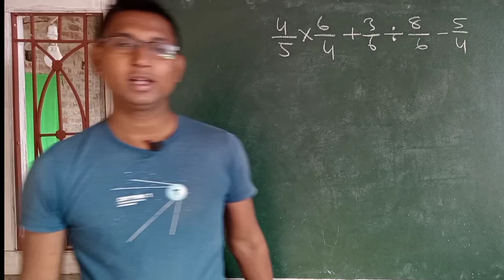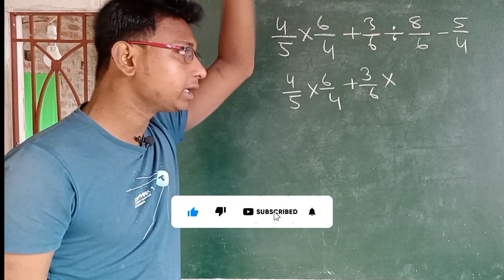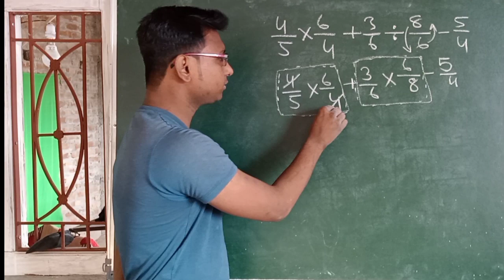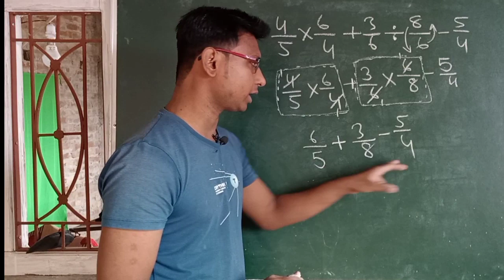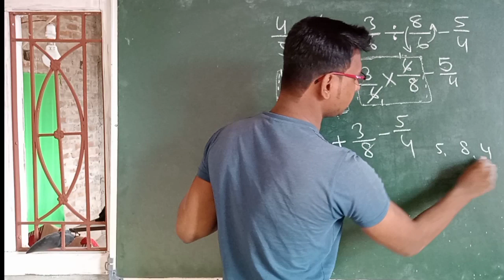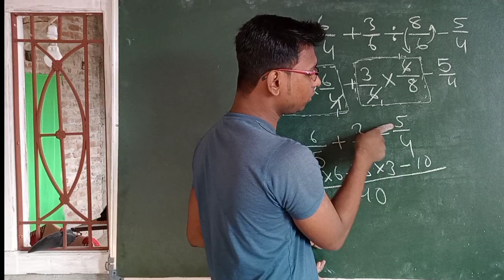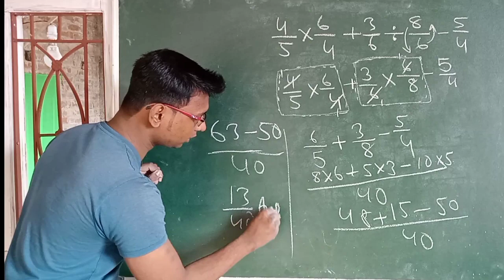मिश्रित भिन्न का जोड़ / mixed fraction / batta ka jor kaise banta hai / bhinn ka jor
bhinnkajodghatagunabhag

हेलो दोस्तों मेरी आप सभी का हमारे चैनल में स्वागत है